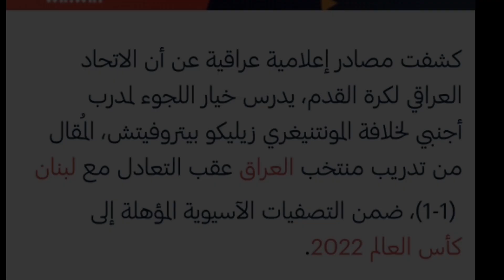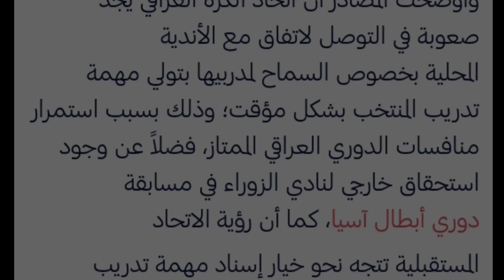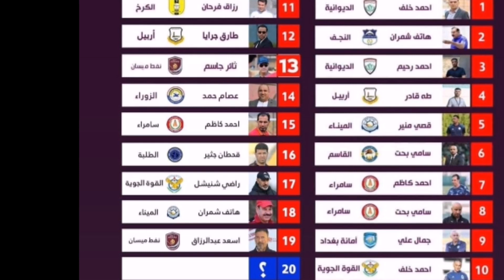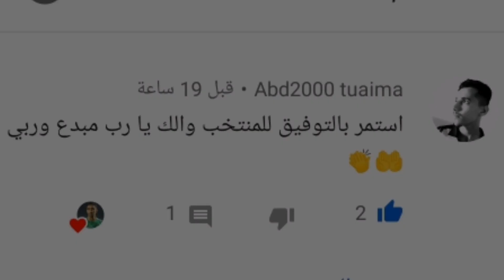المنتخب العراقي الاولمبي يشارك في بطولة دبي الى جانب كرواتيا🔥مدرب العراق الجديد🔥تصريح امين فيليب🔥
A._nos7

 العراق وايران,
العراق أفغانستان,
العراق وايران اليوم,
العراق أوروغواي,
العراق أتلتيكو,
العراق وكمبوديا,
العراق وكمبوديا مباشر,
العراق كوميديا,
العراق كم محافظه,
العراق كمبودي

العراق وكمبوديا بث مباشر,
العراق كم مره ماخذ كاس الخليج,
العراق كم نقطه,
العراق مال اليوم,
العراق مال البارحه,
العراق ماليزيا,
العراق مال اليوم لعبه العراق مال اليوم,
العراق مات,
العراق ماين كرافت,
العراق مال طوبه,
العراق ما بعد 2003,
العراق متى يلعب,
العراق متى تاسس,
العراق متى مباراه العراق,
العراق متى يصير بخير,
العراق متى لعبه العراق,
العراق وايران متى,
العراق وكوريا متى,
العراق منتخب,
العراق منارة العالم,
العراق من يفوزون,
العراق من فازوا,
العراق من يفوز,
العراق من اخذ كاس اسيا,
العراق من فاز,
العراق منشد العراق,
العراق يتأهل,
العراق هل تاهل
تشكيله المنتخب العراقي أمام ايران,
خسارة المنتخب العراقي أمام ايران,
تشكيلة المنتخب العراقي أمام كمبوديا,
أغاني المنتخب العراقي,
أهداف المنتخب العراقي,
أخبار المنتخب العراقي,
آخر أخبار المنتخب العراقي,
المنتخب العراقي وكمبوديا,
المنتخب العراقي وكمبوديا مباشر,
اهداف المنتخب العراقي وكمبوديا,
اهداف المنتخب العراقي على كمبوديا,
كمامات وطن المنتخب العراقي,
تشكيله المنتخب العراقي امام كمبوديا,
تشكيله المنتخب العراقي ضد كمبوديا,
اهداف المنتخب العراقي ضد كمبوديا,
اغاني المنتخب العراقي ماعنده غيره,
لعبه المنتخب العراقي مال اليوم,
اغاني المنتخب العراقي ماجد المهندس,
اغنيه المنتخب العراقي ميدرون,
لعبه المنتخب العراقي مال البارحه,
ما هو مدرب المنتخب العراقي الجديد,
ما هي اخبار المنتخب العراقي,